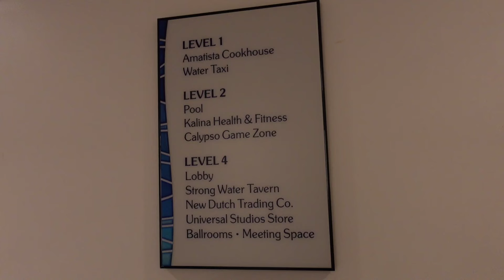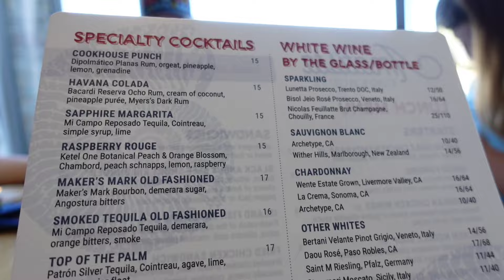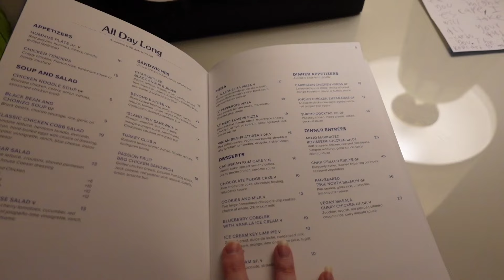Sapphire Falls Perks & Amenities at Universal Orlando | Kids Suite Upgrade Surprise & Pool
We show all the perks and amenities at Sapphire Falls which is at Universal Studios Florida. They offer a water taxi that takes you to the park, or you can even walk there about 10 minutes away. They have 2 different restaurants, and we show both as well as the breakfast buffet at Amatista Cookhouse. The food is decent but nothing to rave about.

The kids LOVE the pool, especially with it having a slide. We also saw 2 different characters out. They have an arcade and gym too and a small souvenir shop. We tried their room service, which we actually liked better than the Amatista Cookhouse.

We originally booked a Lagoon View Room but when we checked in, they surprised us with an upgrade to a KIDS SUITE. That's actually never happened before but it was the best surprise ever. Made Jack's birthday even more special!

00:00 Intro
00:50 Lobby Views
02:23 Room Tour Kids Suite
05:30 Amatista Cookhouse
09:01 Strong Water Tavern
09:31 Minion Meet
10:43 Scooby Meet
11:45 Arcade/Gym
12:10 Pool
15:27 Pantry/Gelato
16:29 Souvenir Shop
17:49 Room Service
19:04 Walk/Water Taxi
19:23 Breakfast Buffet